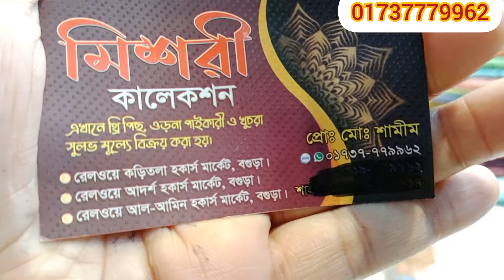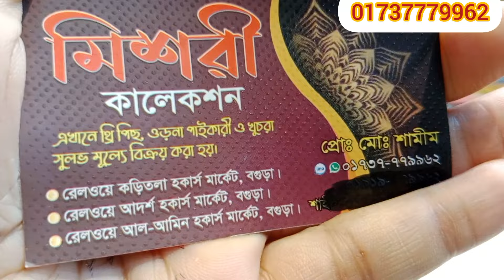বর্তমান সময়ের সব থেকে ভাইরাল এবং জনপ্রিয় নেট গজ কাপড় 💥💥